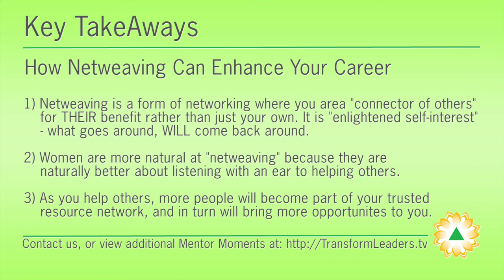Bob Littell - Enhance Your Career By Netweaving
Bob Littell, CEO of Littell Consulting Services, Chief Netweaver and author of The Heart and Art of Netweaving talks about the concept of Netweaving to help you build relationship capital with others. Netweaving is a unique form of networking that is ideal for women as it allows them to be a connector of others, for the benefit of others, knowing that eventually there will be payback in return for them.